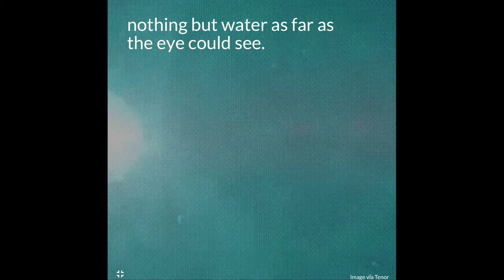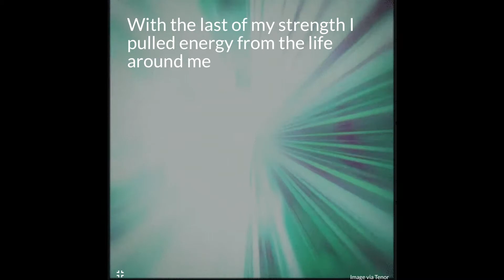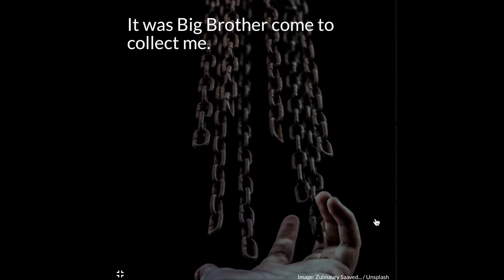Chapter 1 - Tempest and Her Commander - Crash and Burn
Aella is one bad-a$$ Super. Light as air, and way too hot to handle, she's at the top of her game until betrayal brings her low. Pulled out of the world she knows, and unable to use her powers, she must rely on the strength of a Navy Captain to stay alive. Yet Aella hasn't had much practice at accepting help. And no matter how hot the Captain is, he's still just a human. Together they'll need to figure out a way to stop a powerful Supe who's turned against them.